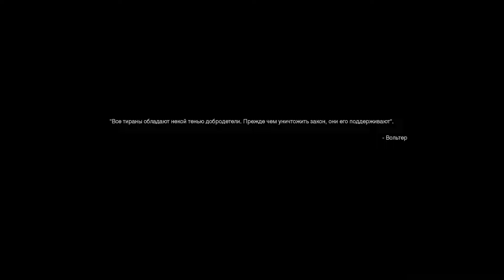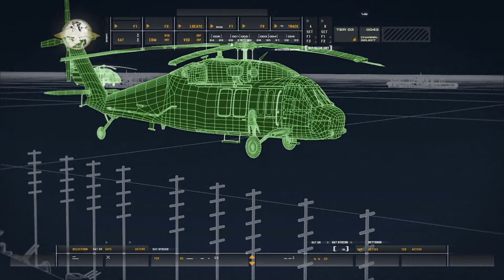Call of Duty Modern Warfare Remastered#1 Опять крики